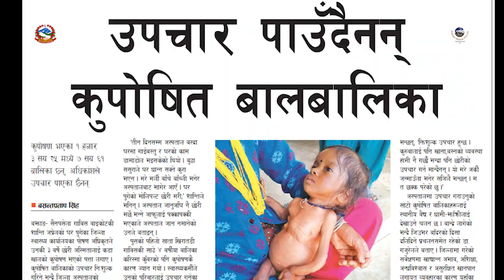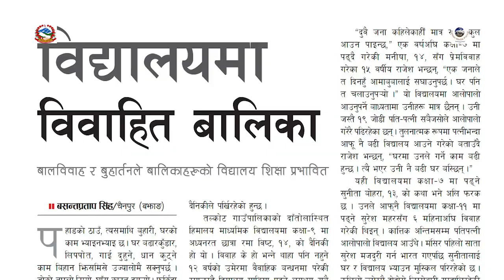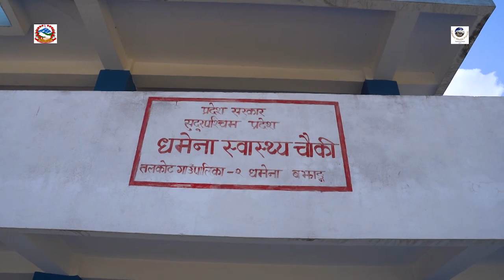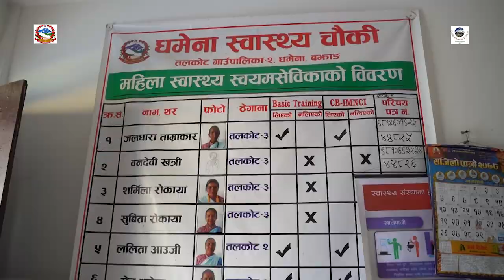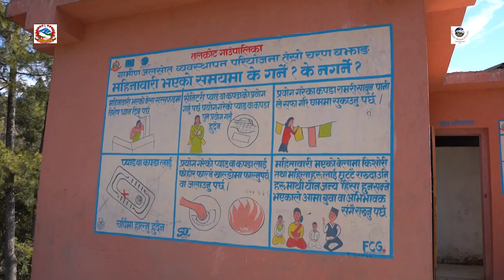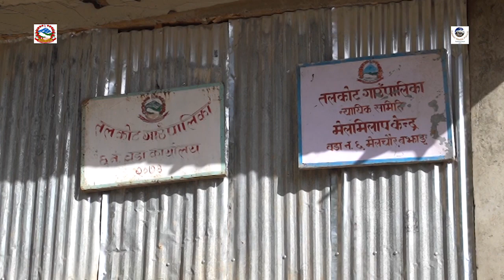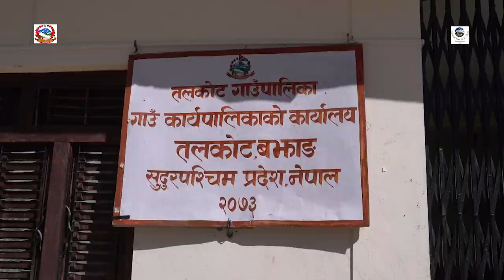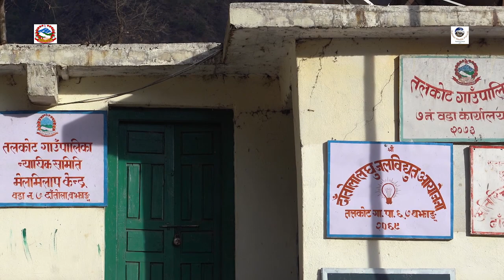समृद्धिको बाटोमा तलकोट गाउँपालिका, बझाङ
जता हेर्यो उतै आँखा अडिने दृश्यले बझाङको तलकोट गाउँपालिका सुन्दर र सम्पन्न छ । प्राकृतिक श्रोतले सम्पन्न हुँदा हुदै पनि यहाँका बासिन्दाको दैनिकी भने यसको ठिक विपरीत कष्टकर थियो । एक गाग्रो पानी भर्नकै चिन्ताले रातभर निन्द्रा पर्दैन थियो । पेटभरी खान नुन तेल र चामलको जोहो गर्न पिठ्युको भर पर्नुप¥थ्यो । २०७४ साल असार पछि जब स्थानिय तहमा जनप्रतिनिधीहरु आए । यो पालिकाले विकास र समृद्धीको बाटो समात्न सुरु गर्यो ।